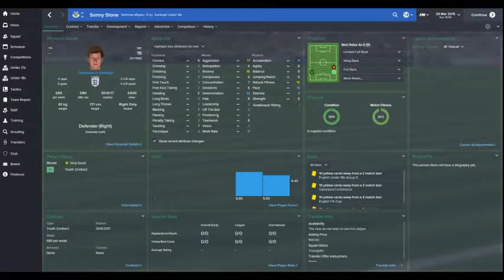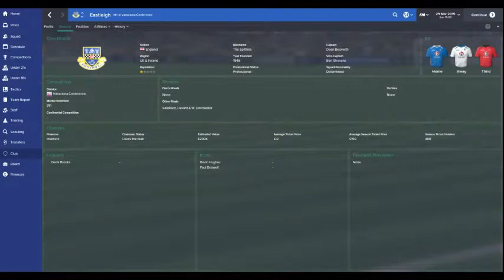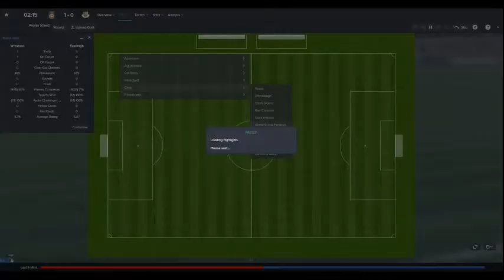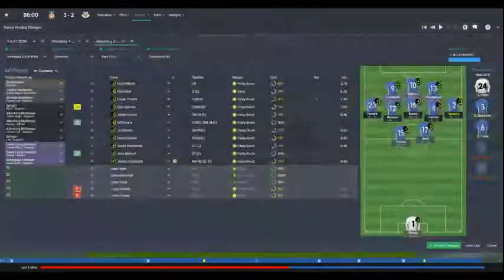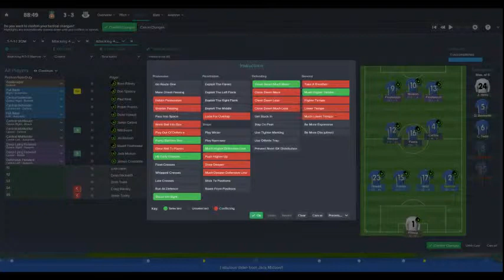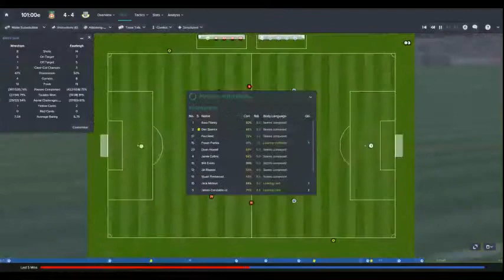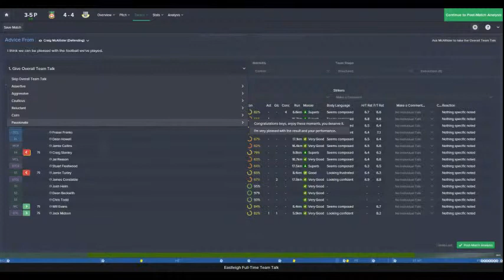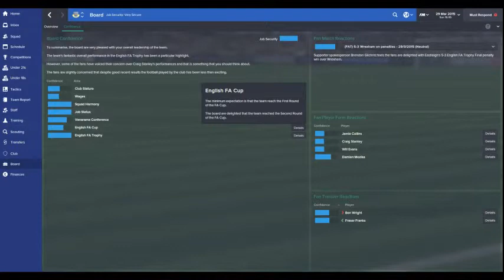Parks To Prem Episode 6: FA Trophy Final. SCENES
Hi everyone and welcome to the newest series on my channel with Eastleigh in the Vanorama Conference. Our aim of this series is to push this team as far as we can possibly go and hopefully one day get to the English Premier Division and potentially further. This will be a major struggle as we start near the bottom level of professional english football. Lets make this journey last and push forward onto success and glory. I hope you are willing to join me for the ride!